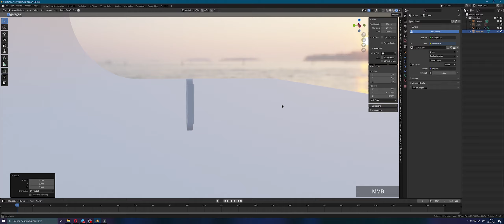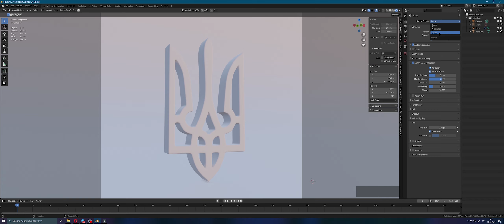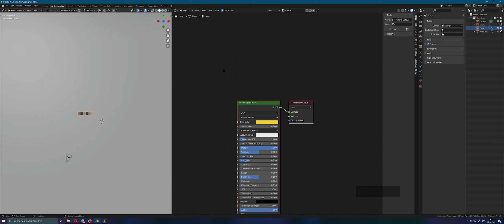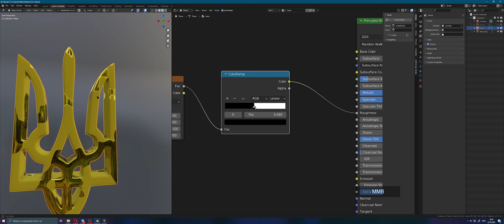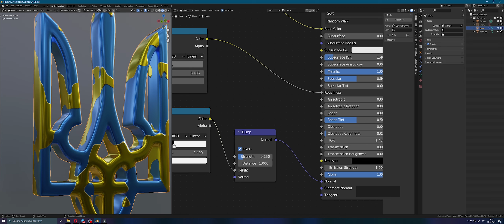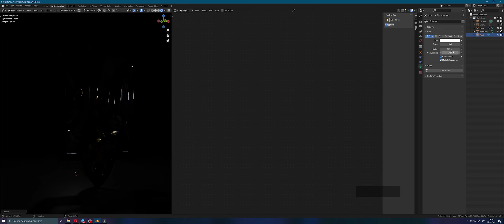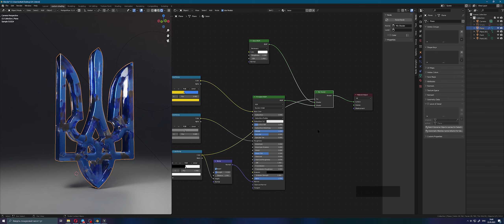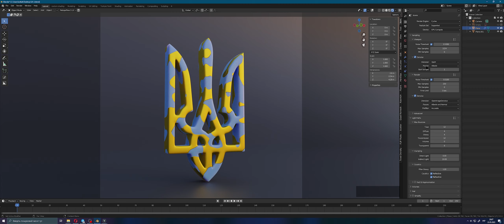Blender для новачків: налаштування рендеру (частина 3)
або на карту 💳 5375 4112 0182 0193
Зібрану суму передамо в фонд "Повернись живим". Пам'ятайте, що кожна гривня має значення💙💛

Міні-курс по Blender: налаштування рендеру